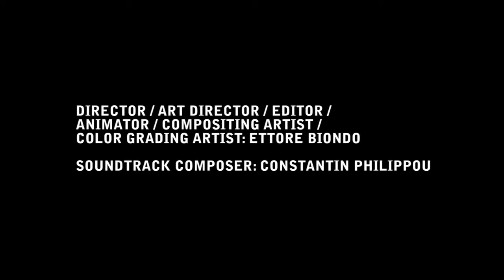Falsi Dei Trailer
Booktrailer for the sci-fi novel "Falsi Dei", written by Francesco Troccoli and published by Armando Curcio Editore.
Director: Ettore Biondo
Music 'Conquistadors' composed by Constantin Philippou